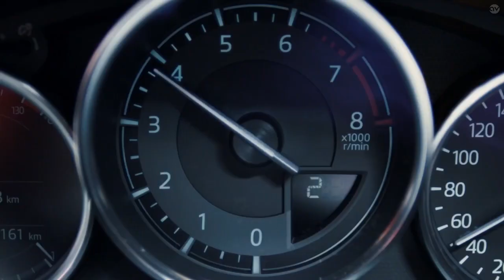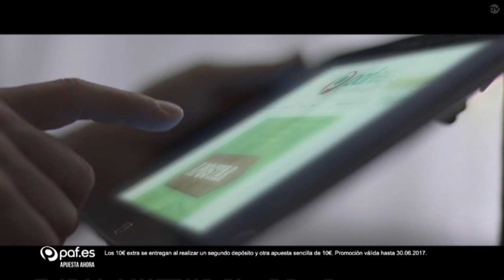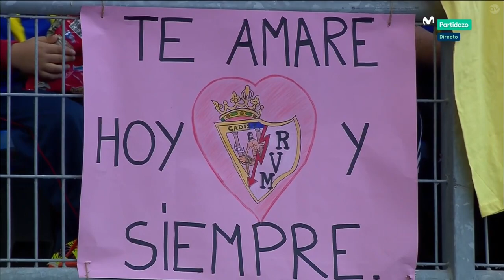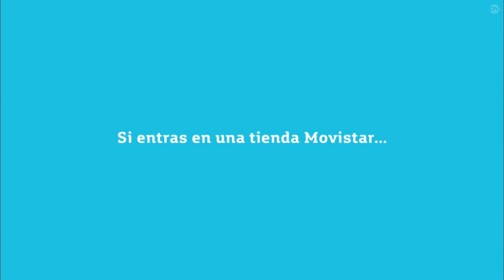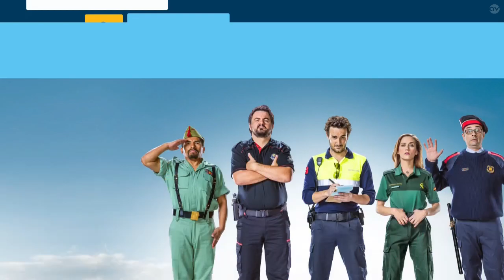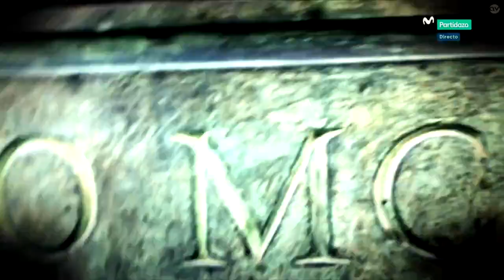cadiz 1 0 rayo vallecano 12 3 2017 jornada 29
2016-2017 liga española 2ª división